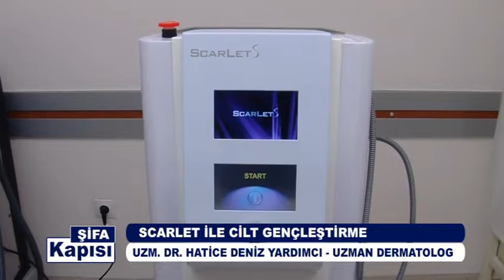Scarlet İle Cilt Gençleştirme Nasıl Yapılır ?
Avrasya Hastanesi Uzman Dermatolog Dr. Hatice Deniz Yardımcı '' Scarlet İle Cilt Gençleştirme Nasıl Yapılır ? '' hakkında detaylı bilgiler veriyor.